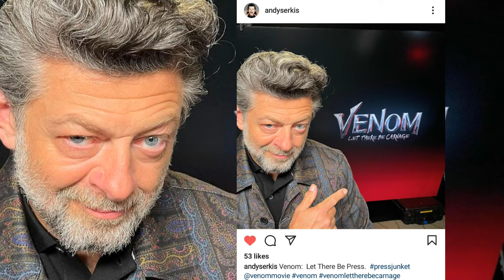Venom Vlog #664: Let There Be Press